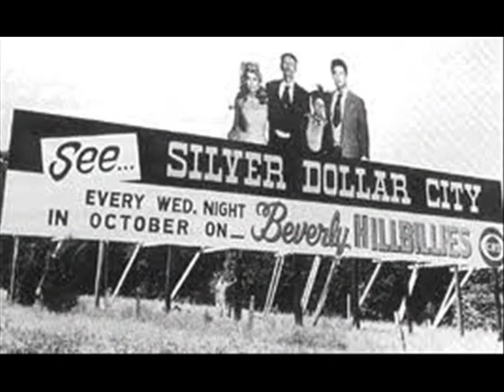Silver Dollar City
Student project for Project TANEY's Voices of Our Youth contest
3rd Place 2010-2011